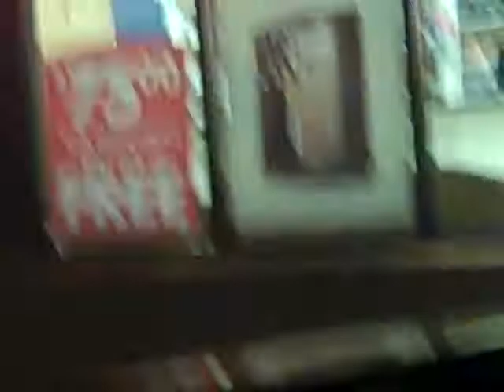At Palm Beach Tan, Part II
Coach Ron goes back for more